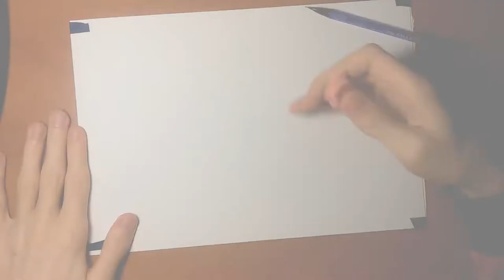Drawing a Crystal Bear Swarovski (time lapse) рисую хрустального медведя (ускоренное видео)